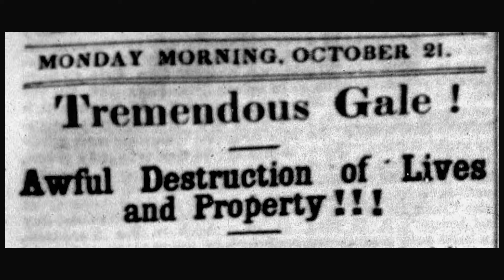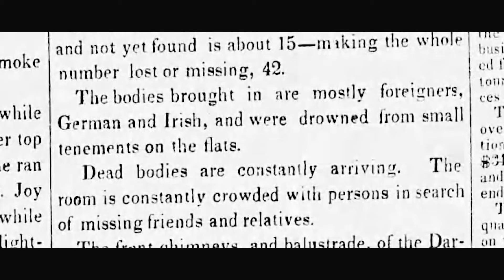What is a Seiche (Meteotsunami)? Buffalo’s Forgotten Tsunami (seiche).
In 1844, Buffalo faced a nightmare—an unexpected tsunami on Lake Erie. A 22-foot surge swept through downtown, sinking ships and drowning families. In this Forgotten World episode, we revisit the night Buffalo drowned, uncovering the science, the human stories, and the city’s remarkable recovery from one of its darkest hours.

Chapters
0:00 Buffalo’s Historic Waterfront
0:19 The Storm of October 19, 1844
0:46 When the Wave Struck
1:36 The City Submerged
2:31 Stories of Heroism and Loss
3:43 What Caused the Great Lakes Tsunami
4:35 The Science Behind Seiches and Meteo-Tsunamis
5:20 How Buffalo Rebuilt and What Remains Today -The Legacy of the great seiche of 1844.